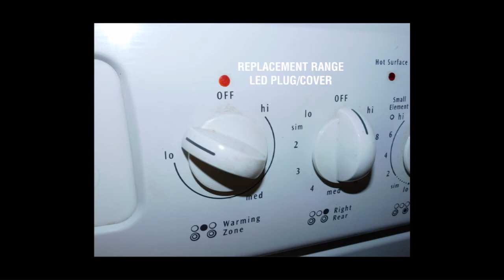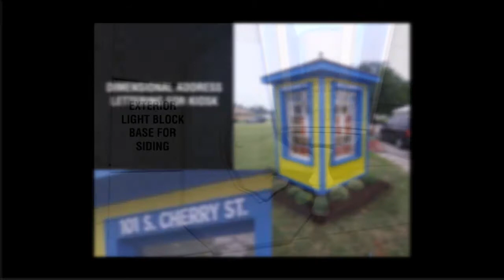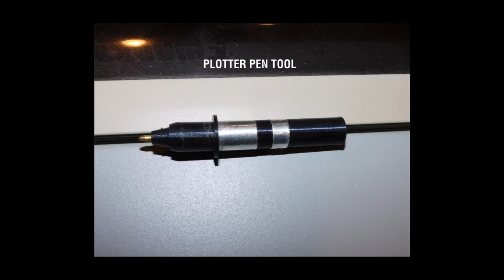Over 50 Practical 3D Prints I've Done & Use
I thought I would make a video showcasing the collection of 3d printed parts & projects I've done that were practical and/or that we use every day.
Some were small fixes around the house, and others were perhaps more involved. But in all, I hope it shows a side of 3d printing that isn't just knick-knacks or printer upgrades.